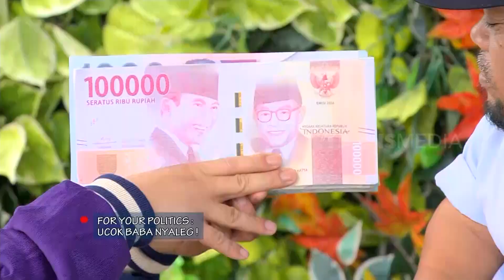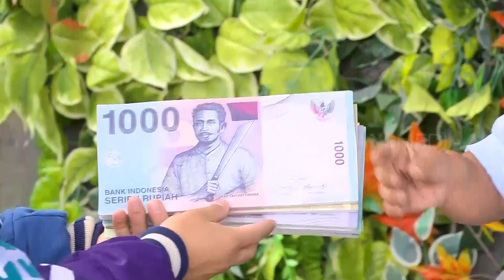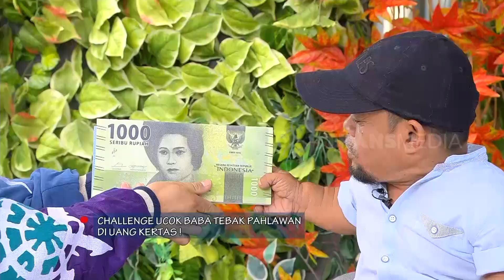Cerita Perjuangan Ucok Baba | FYP BEST MOMENT (01/09/23)